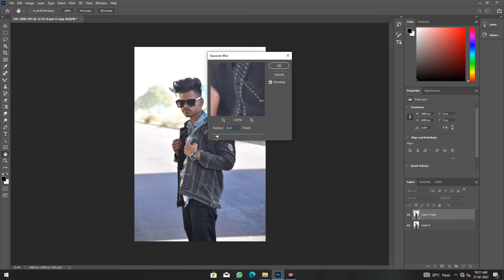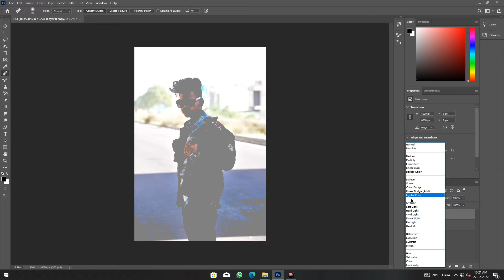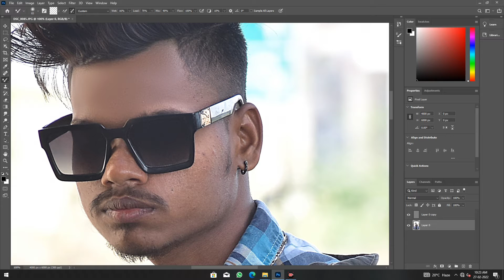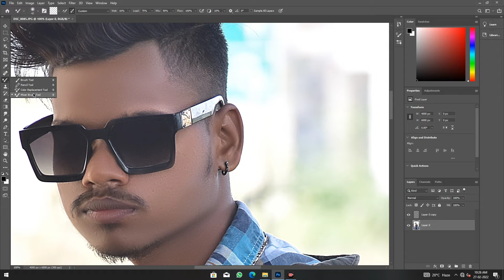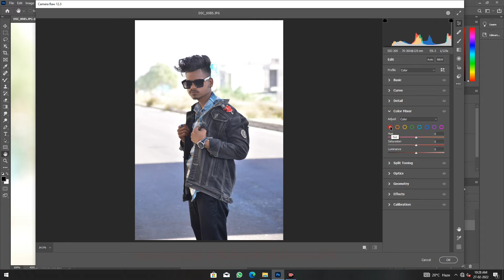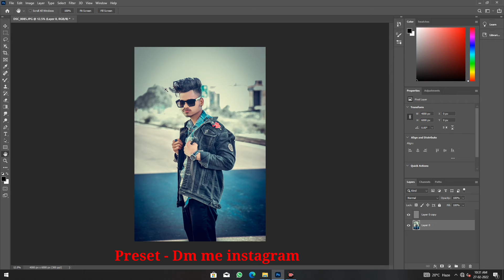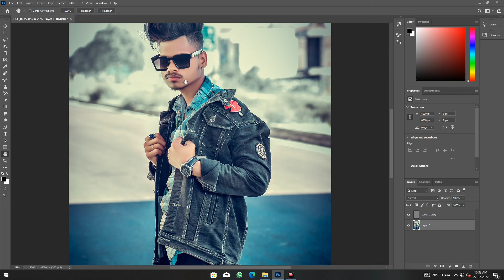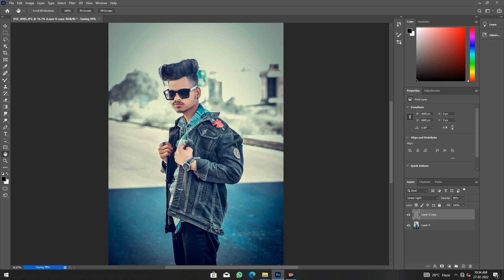Photo Editing Tutorial in Photoshop - Lokeshphotowork 2022🔥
To Comment What You Feel About My Videos.

        ⬆️𝐅𝐚𝐜𝐞𝐚𝐩𝐩 𝐚𝐩𝐤

    ⬆️𝐚𝐝𝐨𝐛𝐞 𝐋𝐢𝐠𝐡𝐭𝐫𝐨𝐨𝐦 𝐚𝐩𝐤

          ⬆️𝐩𝐢𝐜𝐬𝐚𝐫𝐭 𝐚𝐩𝐤

       ⬆️𝐒𝐧𝐞𝐩𝐬𝐞𝐞𝐝 𝐀𝐩𝐤

   ⬆️𝐓𝐇𝐄𝐍𝐊𝐒 𝐅𝐨𝐫 𝐖𝐚𝐜𝐭𝐡𝐢𝐧𝐠 𝐓𝐡𝐢𝐬 𝐕𝐢𝐝𝐞𝐨⬆️

photoshop image editing freelance jobs
photoshop photo face editing